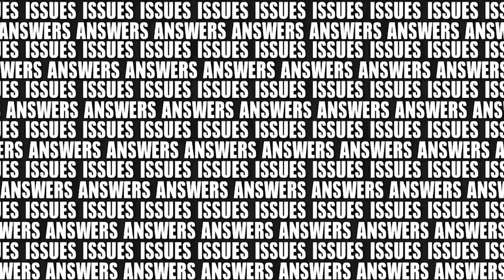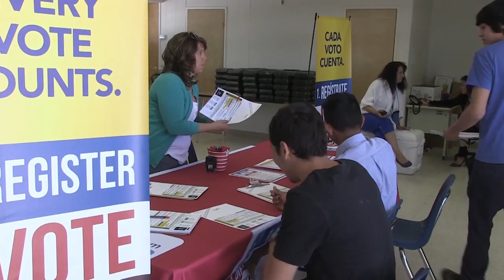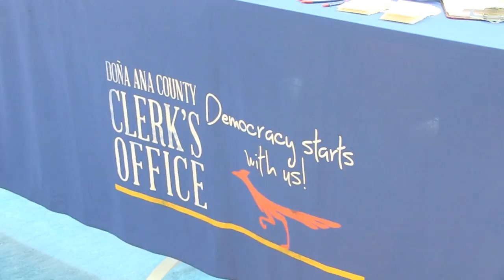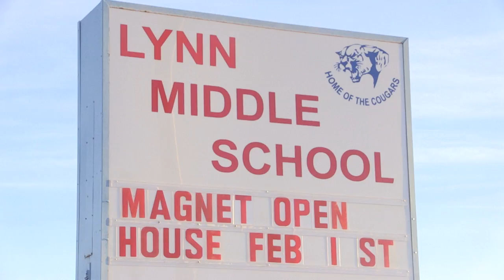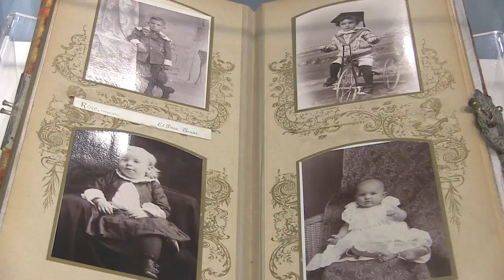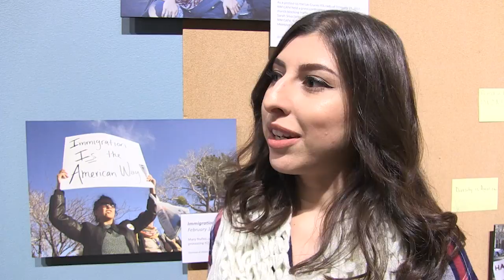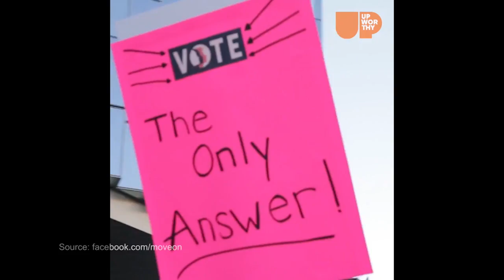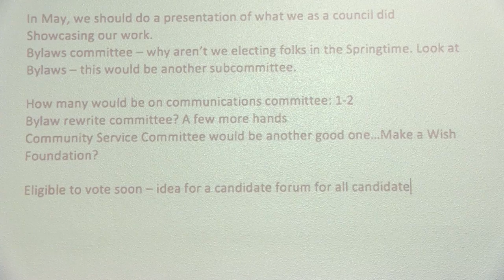Issues and Answers: Civic Engagement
Join Fred Martino with a great panel discussing ways to boost civic engagement in our region.  Guests include Dona Ana County Clerk Scott Krahling, Las Cruces City Councilor Gabe Vasquez, League of Women Voters of Greater Las Cruces President Kim Sorensen, and NM Cafe community organizer Allex Luna.  Audience questions are encouraged.